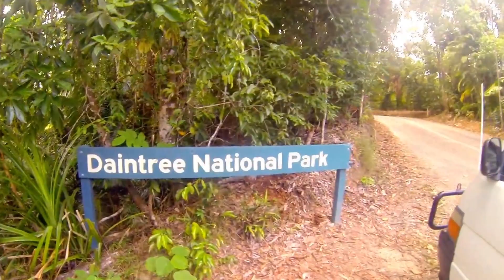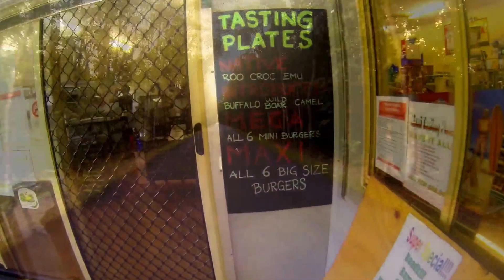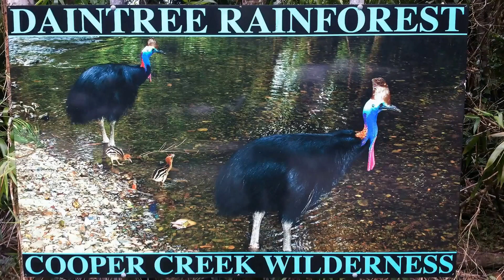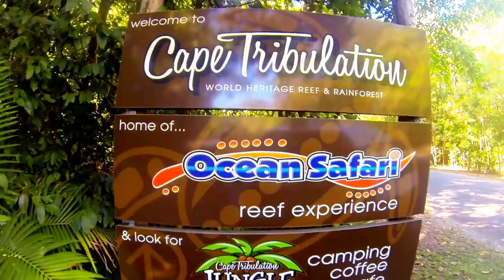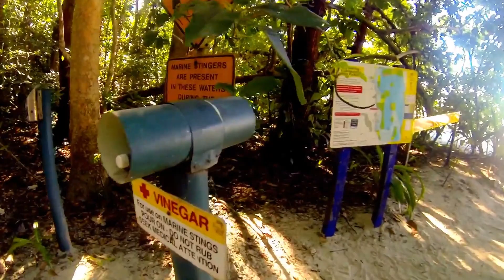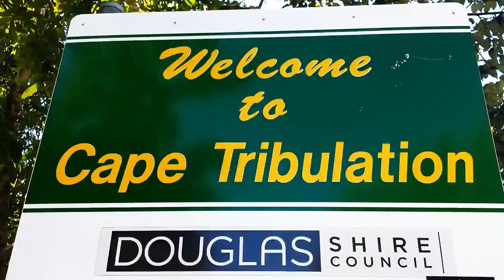Daintree and Cape Tribulation HD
The Daintree Rainforest is a tropical rainforest located on the north east coast of Queensland, north of Mossman and Cairns. the Daintree is the largest continuous area of tropical rainforest on the Australian continent. Along the coastline north of the Daintree River, tropical rainforest grows right down to the edge of the sea.

The tropical rainforest ecosystem of the Daintree Rainforest is one of the most complex on Earth. Its plant diversity and structural complexity is unrivalled on the Australian continent.

I stayed at PK's Jungle Village and the Lync Haven Retreat for around 1 week